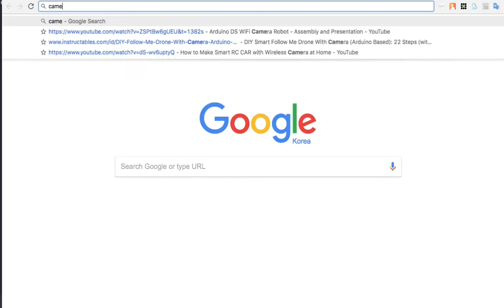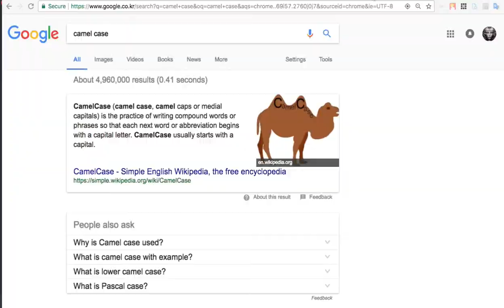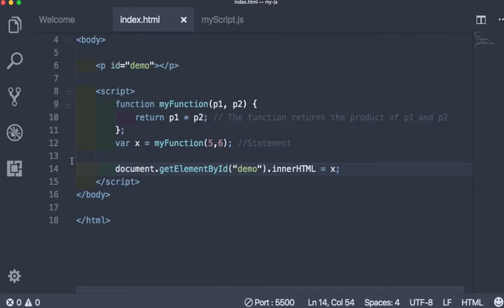WEB 043 - JavaScript Function